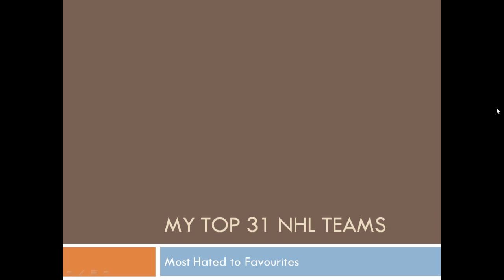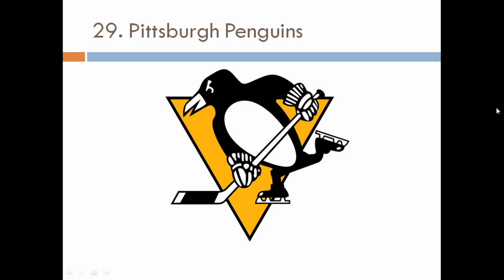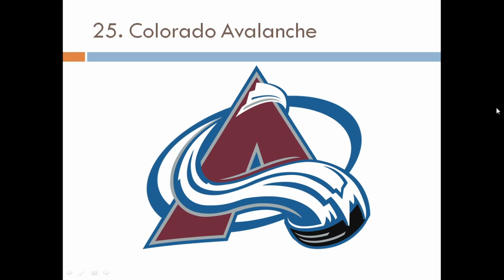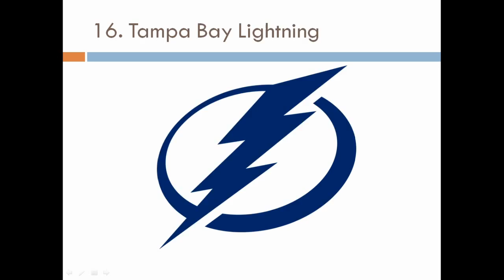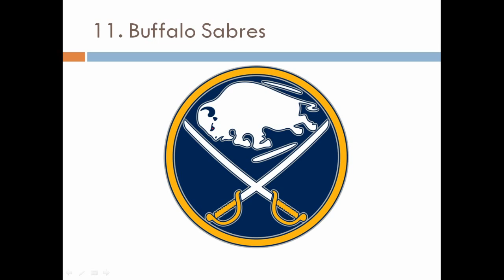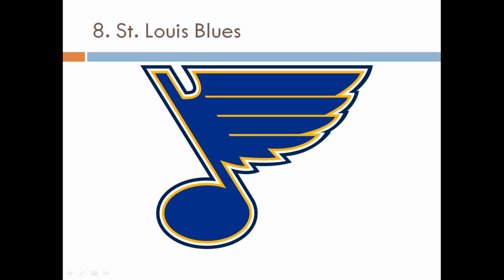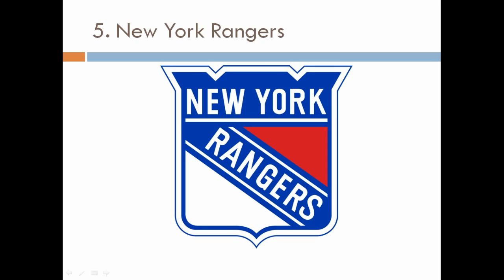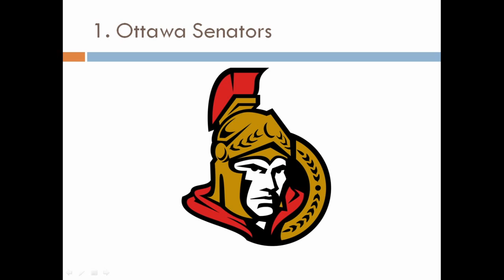My Top 31 NHL Teams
Here are my top 31 NHL teams ranked from most hated to favourites!